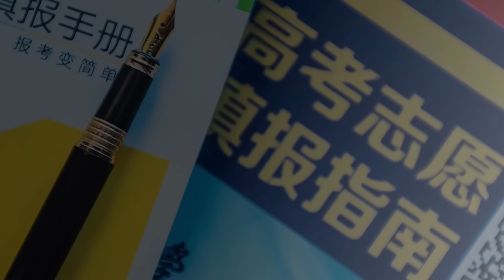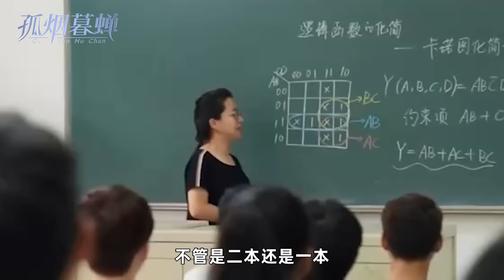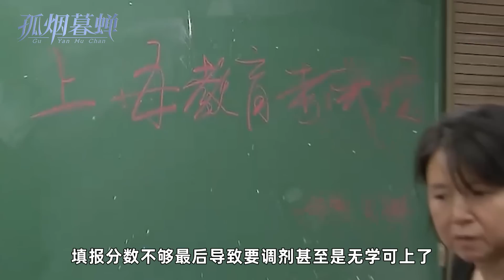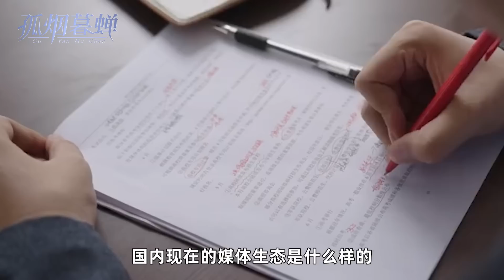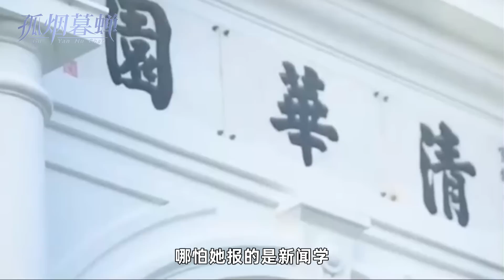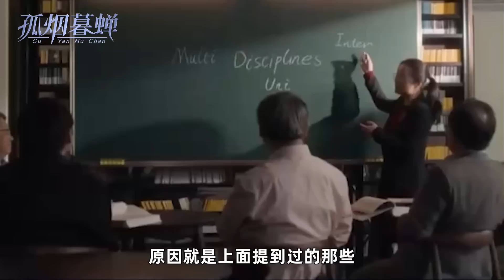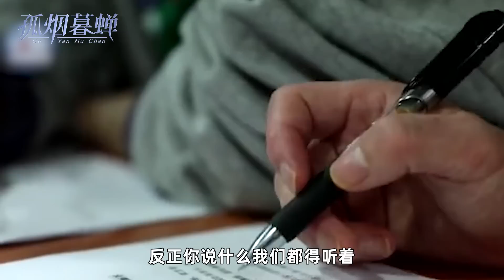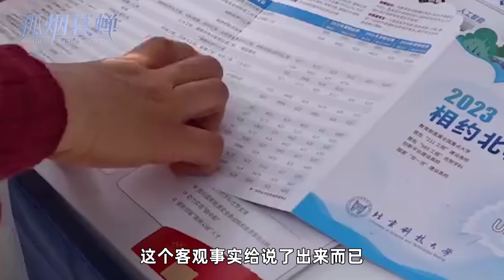大家不信新闻学，责任不在张雪峰，国内媒体这架势，换我也不敢报|大家不信新聞學，責任不在張雪峰，國內媒體這架勢，換我也不敢報